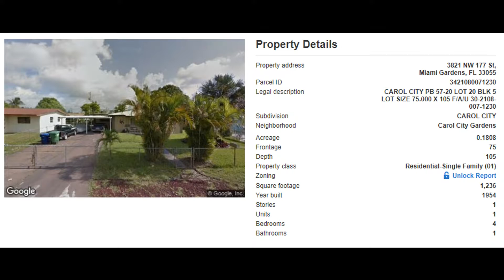3821 NW 177 St, Miami Gardens, FL 33055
opportunity.

MLS Status: MLS Listed
County: Miami Dade
Year Built: 1972
Type of Property: Single Family
Construction: Unknown
Floors: 1.00
Living Area: 1236
Lot Size: 7875
Bedrooms: 4
Bathrooms: 1
Multi Unit Breakdown: N/A Half
Bathrooms: 0
Description: Has carport. Needs updates throughout.